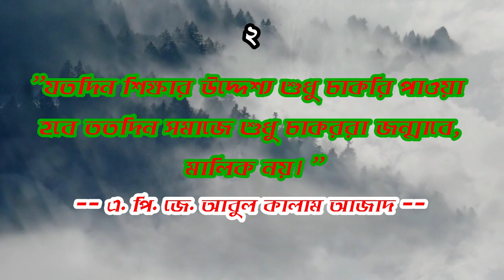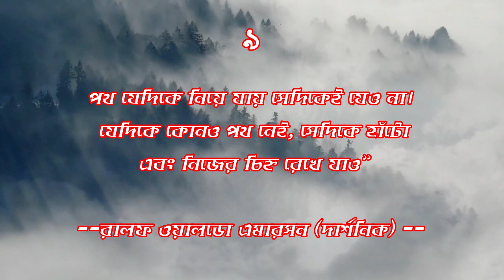মহা মুল্যবান কিছু বানী। সেরা উক্ত। Best motivational speech by Jibon sangsodhon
Hi dear, Assalamulaikum, wellcome to our youtube channel Jibon sangsodhon.
About this video..মহা মুল্যবান কিছু বানী। সেরা উক্ত। Best motivational speech by Jibon sangsodhon

I hope this video helpfull for you.